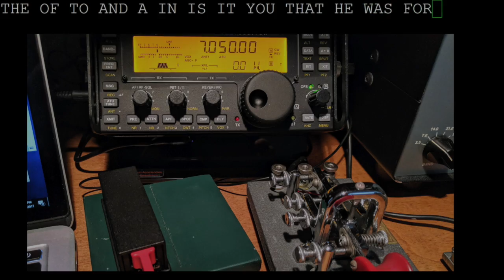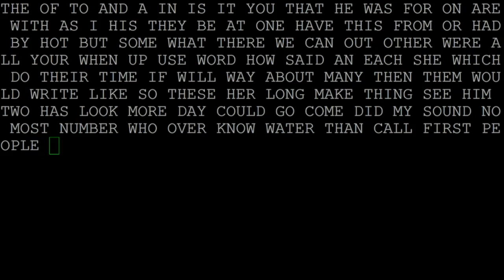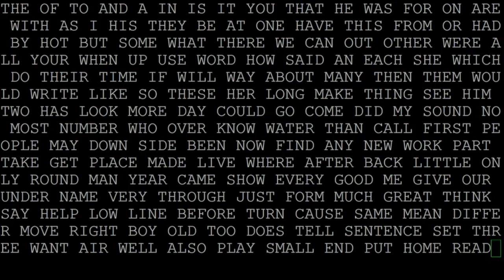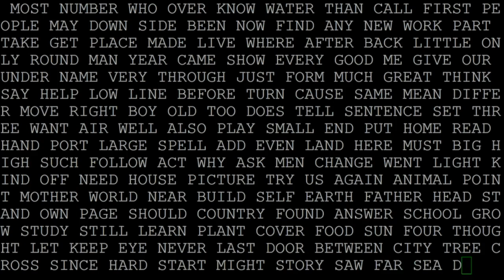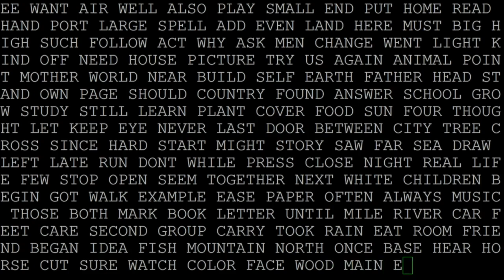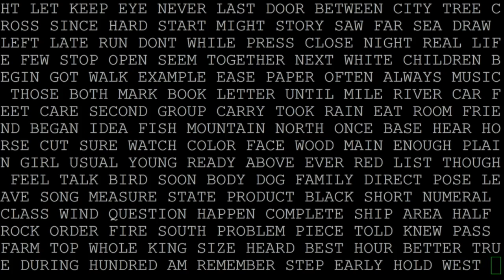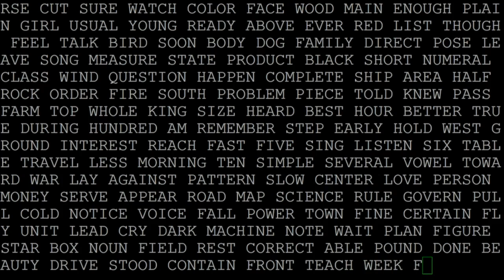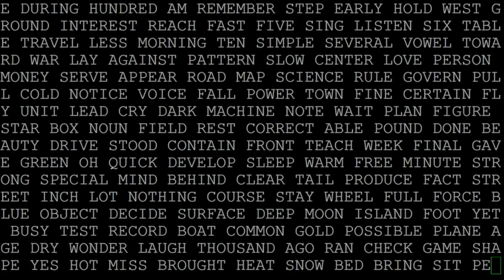500 most common English words in Morse Code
The 500 most common english words in Morse Code at 18 words per minute.   See other videos for other speeds.